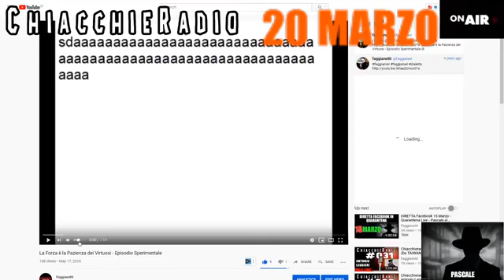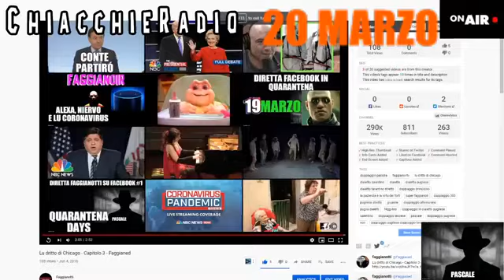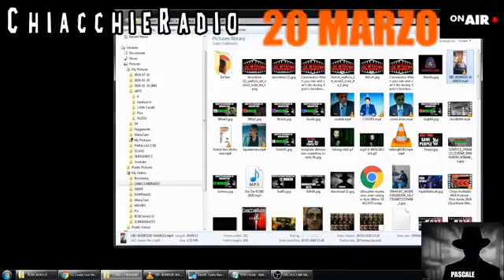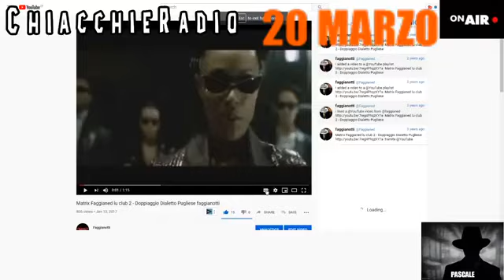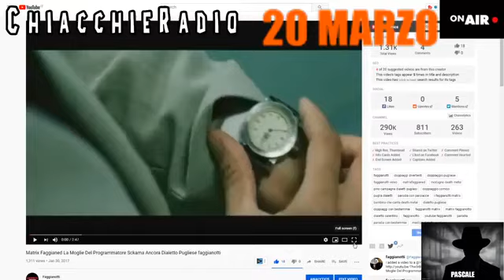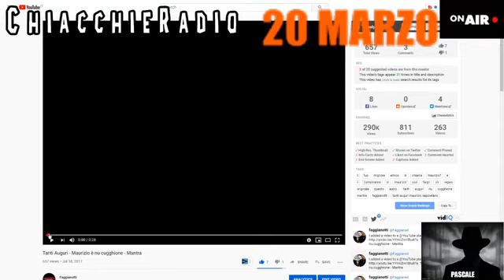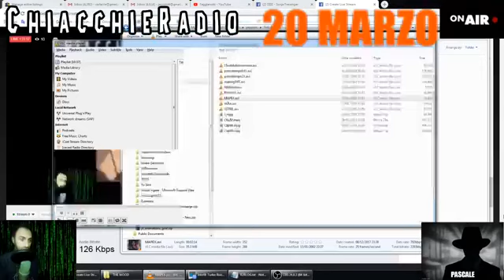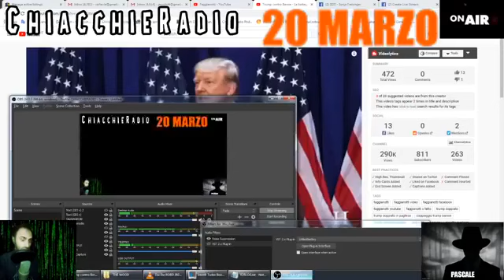DIRETTA Facebook 20 Marzo - Quarantena Live - Pascale al telefono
Le dirette della quarantena sulla pagina di Facebook continuano. ==

=podcast=dialetto=;

=il=podcast=in=quarantena=;